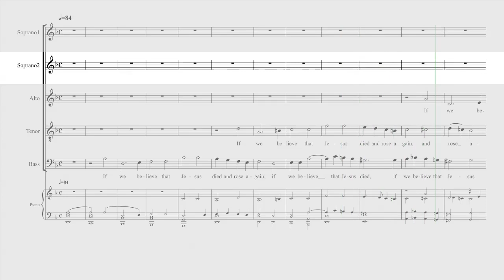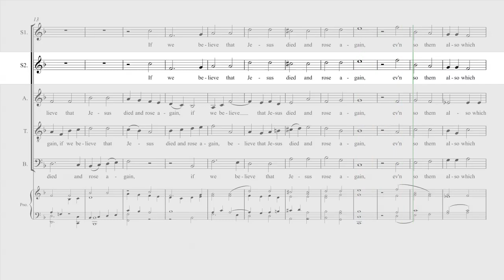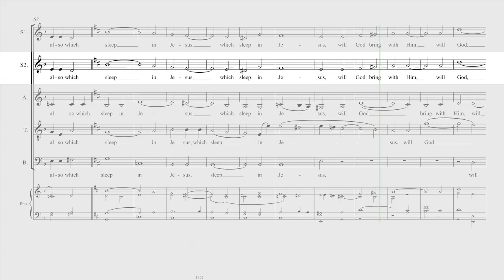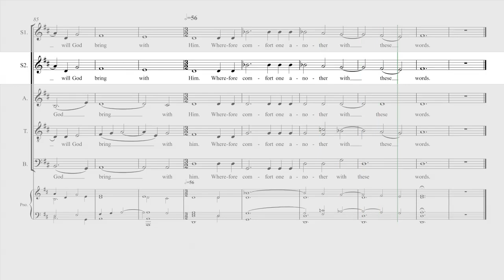John Goss - If we believe that Jesus died - Soprano2